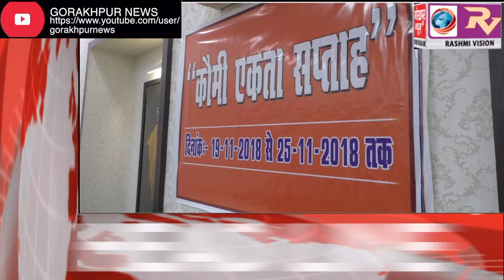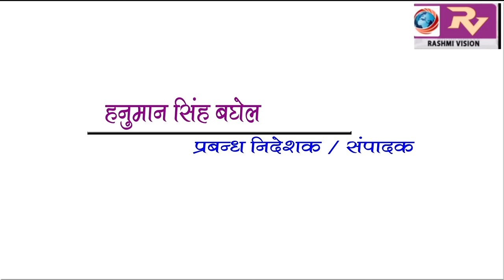GORAKHPUR NEWS Headline 19-11-2018